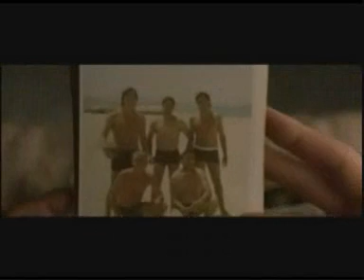Summary of the sea inside Part 2